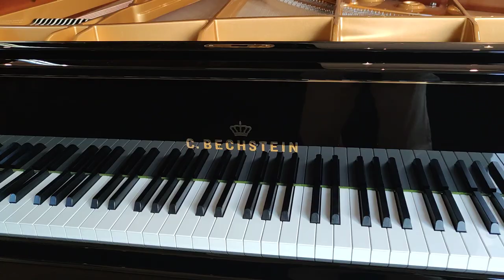Greg Niemczuk - recording two new albums of All Chopin's Piano Music.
I'm about to start recording two new albums of my project of All Chopin's Piano Music!